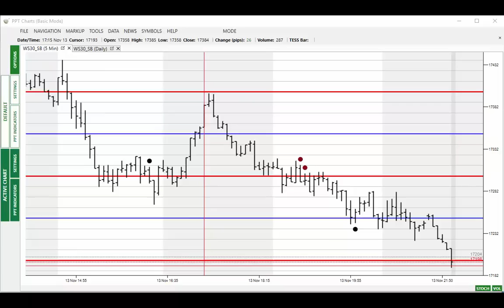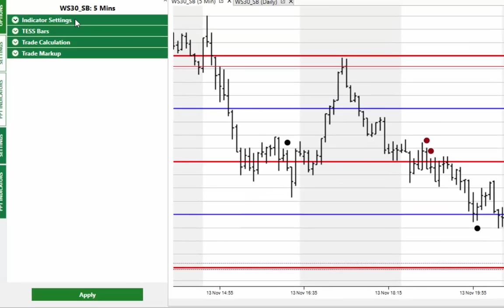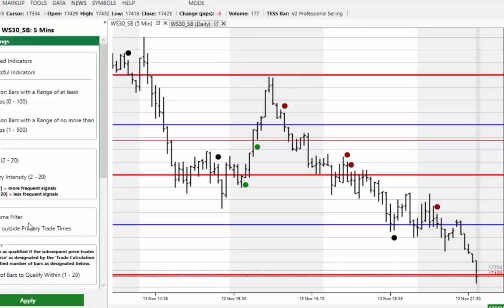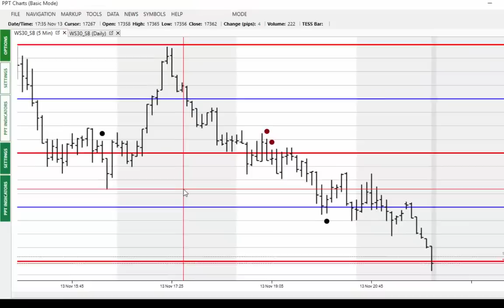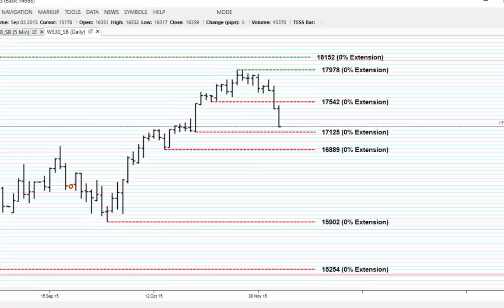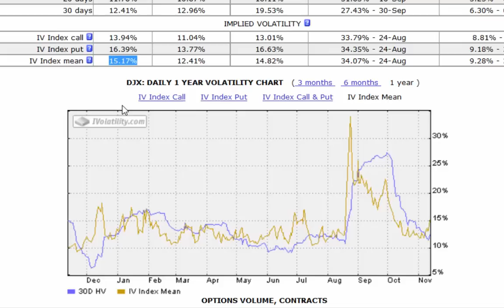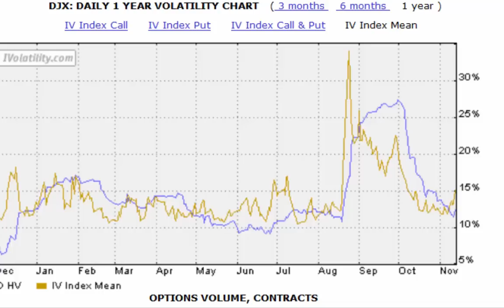PPT - Market Alert - 16th Nov 2015